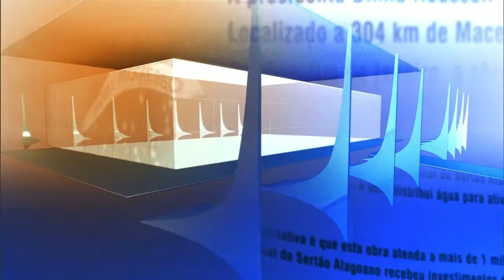Direto do Planalto - 09 de novembro